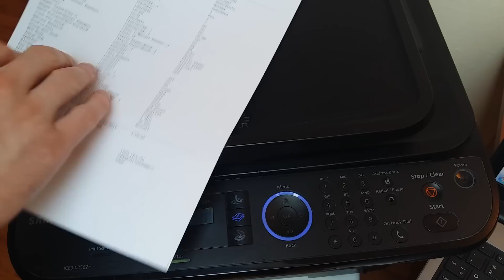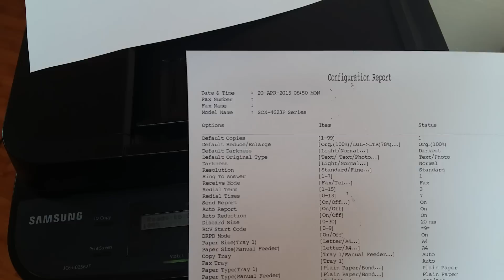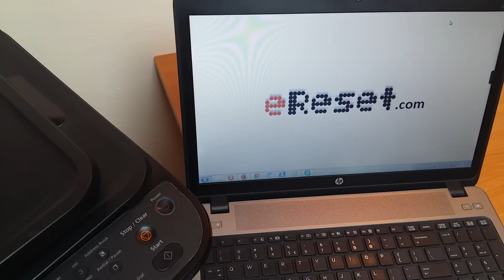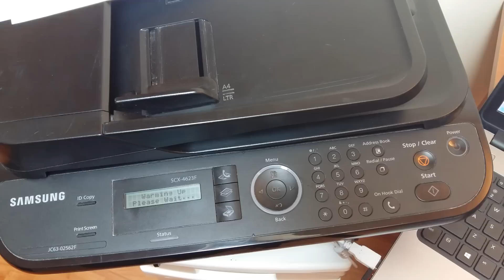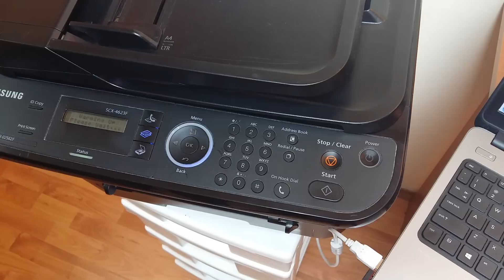Resoftare Reset Cip SCX4600 / SCX4623 F/FN/FK/FW Xerox WorkCentre 3210 3220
To create fix firmware reset for printers
SCX4600 / SCX4623F  / SCX4623FN / SCX4623FH / SCX4622FK / SCX4623FW / SCX-4824FN / SCX-4825FN / SCX-4828FN /
Xerox WorkCentre 3210 / 3220

is necessary to know the printer series:
- Serial Number SN   - firmware version.

RO. Pentru crearea programului de resoftare al imprimantelor Samsung
este necesar sa cunoastem seria imprimantei (SN) , si versiunea de firmware.

Versiunea firmware poate fi aflata prin  imprimarea raportului "configuration" iar
Serial Number print tastarea comenzii
MENU - SYSTEM SETUP - MAINTENANCE - SERIAL NUMBER